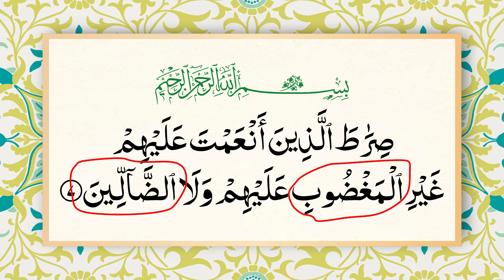Surah Fatiha Padhne Ka Sahi Tarika | Namaz Me Surah Fatiha Padhne Ka Tarika